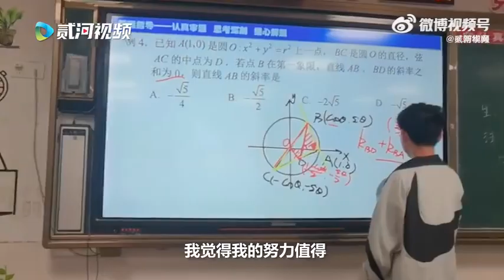【民生新闻】借厕所灯光学习的男孩高考649分 来源@新闻新华网